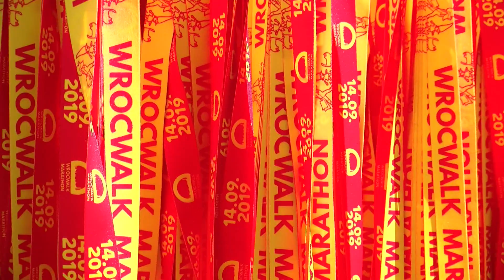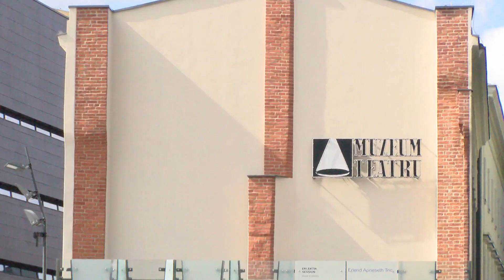Ponad 1700 spacerowiczów wzięło udział we WrocWalk Marathon 2019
Za nami druga edycja WrocWalk Marathonu. W imprezie wzięło udział 1700 osób. Organizatorzy przygotowali dla uczestników dwie trasy, osiemnaście obiektów. Uczestnicy spaceru po Wrocławiu mogli się czuć usatysfakcjonowani. Zobaczyli miasto od wyjątkowej strony.